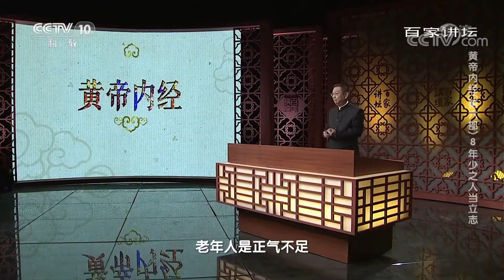青年人年轻力壮不需要养生？听听专家怎么说《百家讲坛》20210322